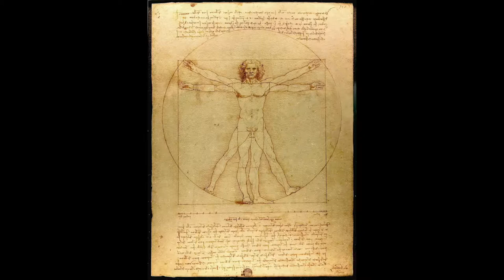Elizabeth de Portzamparc & Jacques Mateu - Entretien : Le Corps, l'Architecture, la Ville